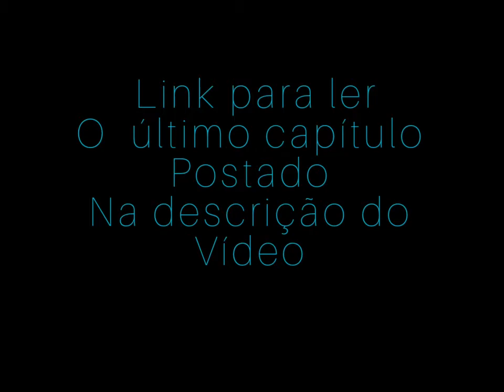mangá FREI desenhando no celular